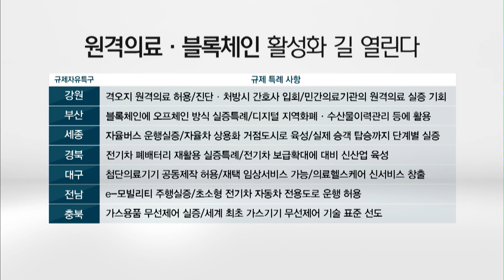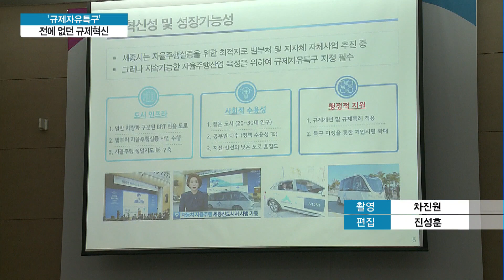제2 벤처붐 주도…원격의료 등 7개 규제자유특구 지정 / 머니투데이방송 (뉴스)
07/24 MTN 투데이

혁신을 가로막던 규제에서 벗어나 마음껏 새로운 기술을 테스트하며 신산업의 가능성을 살펴 볼 수 있는 규제자유특구 7곳이 지정됐습니다. 수십 개 규제가 한번에 풀리며 산업발전과 함께 지역경제에도 큰 도움이 될 것으로 보입니다. 유찬 기자가 보도합니다.